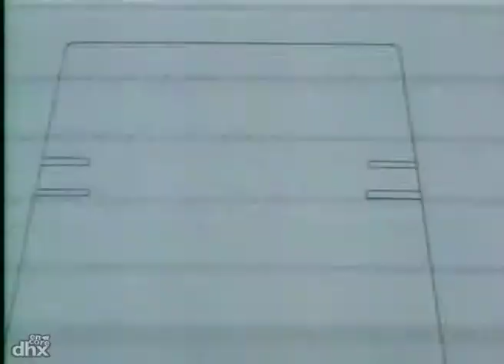M.A.S.K. 110 - Un danger céleste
Venom menace d'utiliser sa nouvelle invention, un rayon tracteur, pour envoyer une comète s'écraser sur la Terre... A moins, bien entendu, qu'une rançon soit payée.